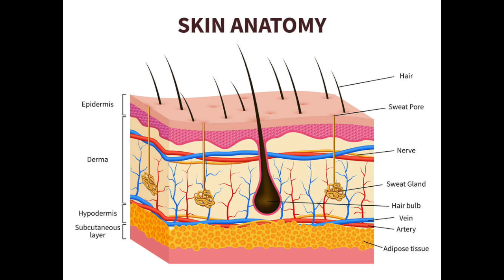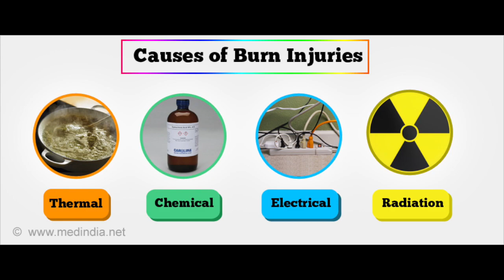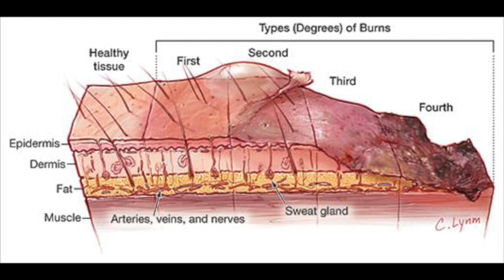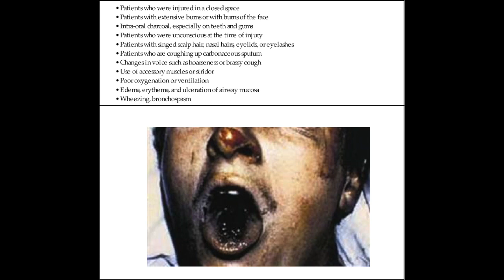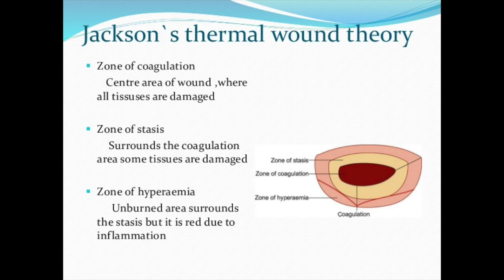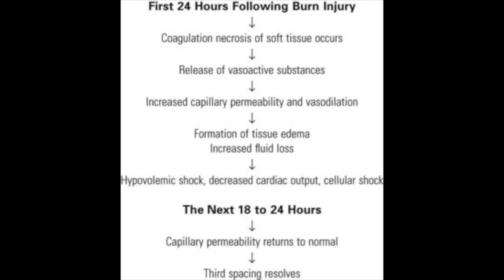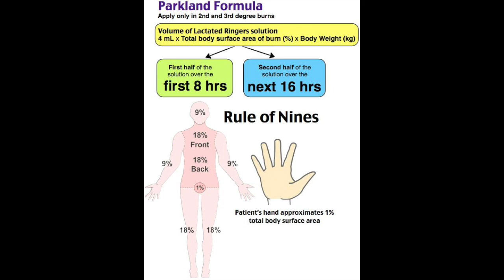SOM, Video #11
FBI - SOM, Burns